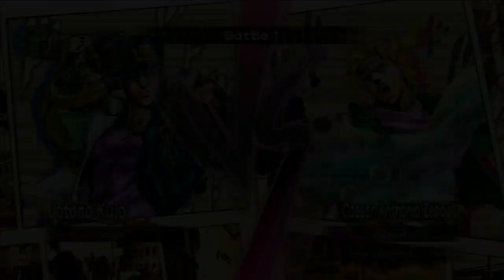Самый Стильный Файтинг ( Jojo's Bizarre Adventure All Stars Battle)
Очень красивый файтинг для консоли PlayStation 3. Jojo's Bizarre Adventure All Stars Battle.
Карты оплаты Xbox Live и PC игры, дешевле чем в Steam